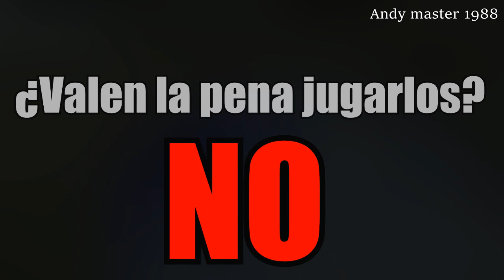Los videojuegos de CHUCKY Opinión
HE REGRESADO:

Soy gran fan de chucky,siempre lo veo de manera positiva sus películas o algo relacionado con el. Por desgracia no todo es color de rosa ni puede ser perfecto,y en caso de sus videojuegos vaya que me lleve una sorpresa MUY negativa.

UN SALUDO DIABÓLICO A TODOS Y NOS VEMOS HASTA EL PRÓXIMO VÍDEO.